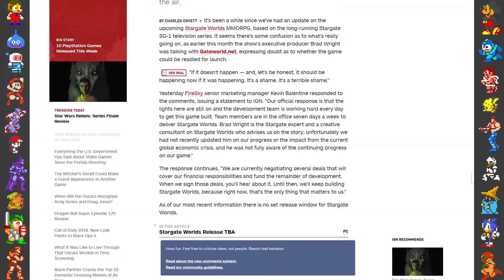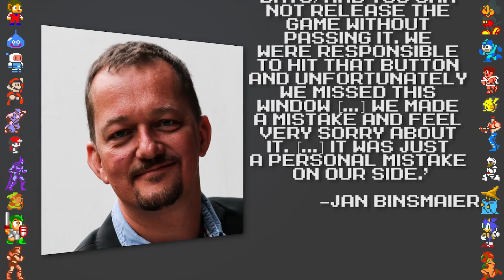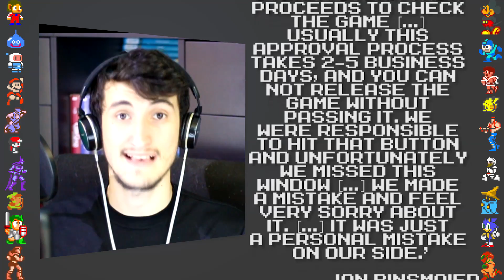L'MMORPG Cancellato di SPYRO [MMO Cancellati] - Did You Know Gaming? Extra ITA - Dacher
Oh, questo qua che si vede nel video è 'na minnezza, ma ne esisteva uno in flash, disponibile da qualche parte su internet (perdonate le poche info, ero piccolo, non ricordo 'na mazda lol) e che giocavo da piccolo, era strafighissimo.

Fatemi sapere cosa ne pensate con commenti e like/dislike!

Buona visione! c:

Vuoi votare il prossimo DYKG da doppiare? Puoi farlo sulla pagina Telegram!

Ricordiamo inoltre a tutti voi che ogni "Did You Know Gaming?" reperibile sul canale "Dacher" ha ricevuto l'approvazione del canale originale e del gruppo di maggior contribuenti per quanto riguarda il doppiaggio di questo prodotto, ovvero il gruppo di ORION (Ex ODS).

Vuoi contattarmi per parlarmi di qualcosa o per farmi una domanda?